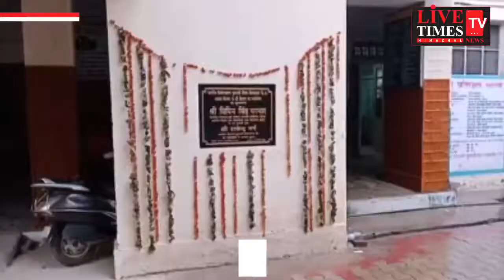100बिस्तरों का उद्धघाटन लेकिन उसके बाद कुछ दिनों बाद अस्पताल से हटा दिए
100बिस्तरों का उद्धघाटन लेकिन उसके बाद कुछ दिनों बाद अस्पताल से हटा दिए गए 50 बिस्तर